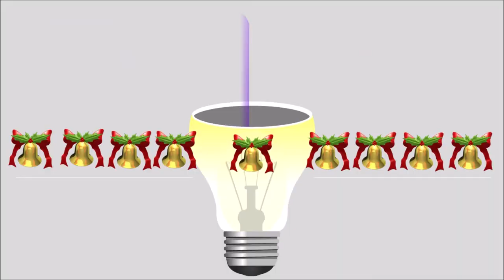Newspaper rolls box - Newspaper rolls stylish and designer box - SSC Arts 802